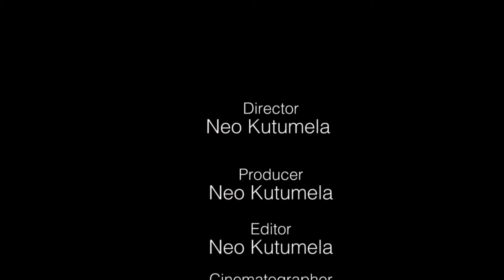In Loving Memory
A conceptual film that interprets love and forgiveness.

Directed by Neo Kutumela
D.O.P : Brandon Van Wyk
Sound Recordist: Thokozani Mgwenya
Music Composer: Thabang Ofensti Phiri
Costume Designer: Khumo Motsumi
Staring:
                     Morne Delport
                     Chante Laubscher
                     Trevor Mashishi
                     Bonolo Malevu